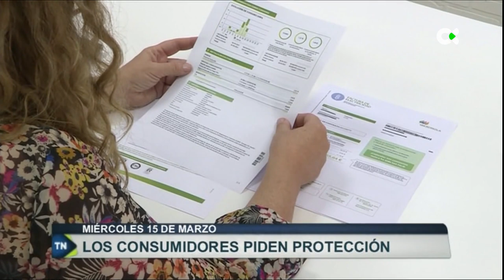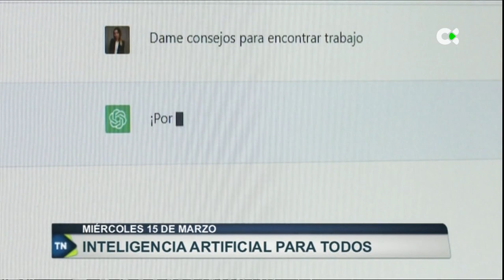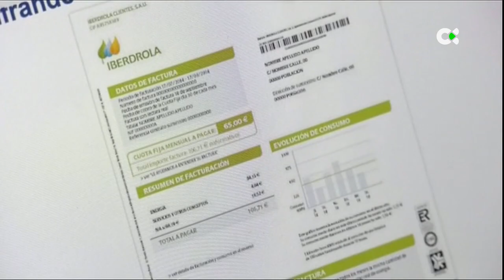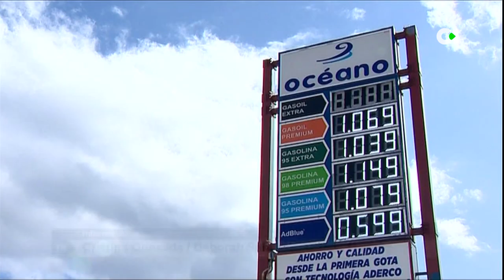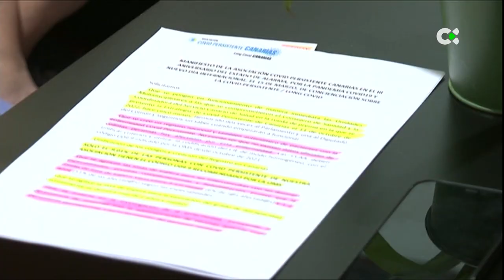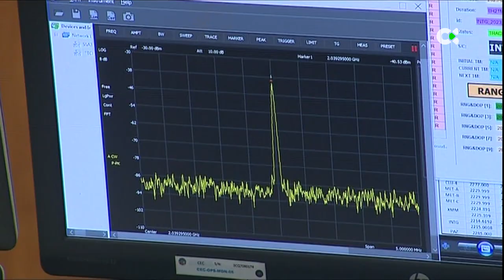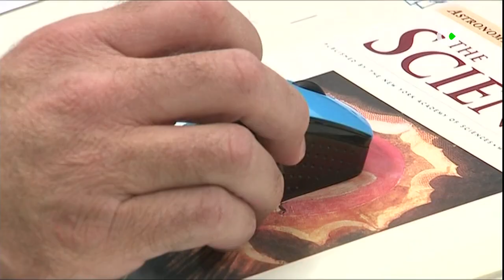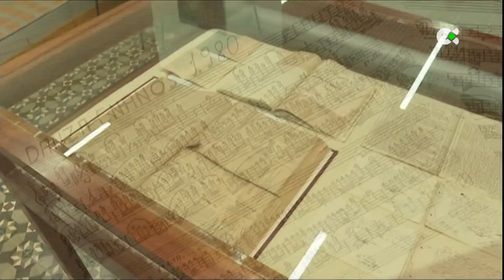Telenoticias 1 | 15/03/23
Actualidad informativa de este miércoles, 15 de marzo, en TN1